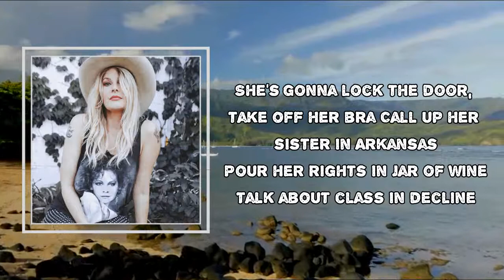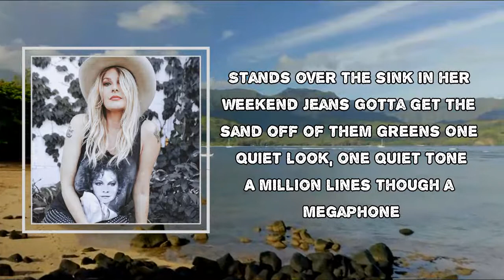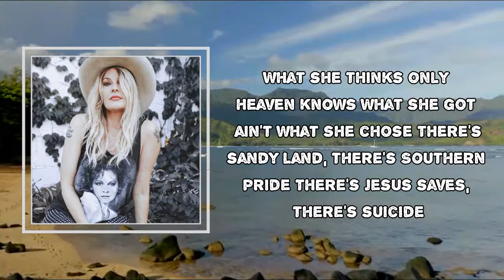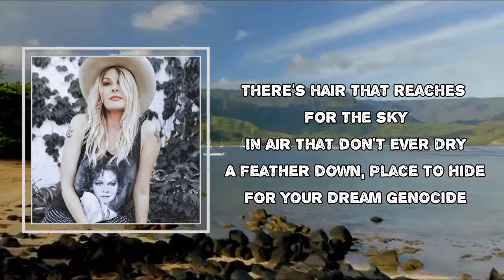Elizabeth Cook - Thick Georgia Woman (Lyrics)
Album: Aftermath

Thick Georgia Woman Lyrics:
Thick Georgia woman, her body knows
Basket of peaches under her clothes
She move like a razor, she'll peel your heart
Thick Georgia woman, where do you start

She's gonna lock the door, take off her bra
Call up her sister in Arkansas
Pour her rights in jar of wine
Talk about class in decline
In her chest is a treasure trove
Rich as the groceries on the stove
A world of hurt in disguise, happy as hell otherwise

Stands over the sink in her weekend jeans
Gotta get the sand off of them greens
One quiet look, one quiet tone
A million lines though a megaphone
Come Sunday dress, JCPenny
Same top she wore to see Kevn Kinney
When others leave, she just stays
You don't hear that now a days

What she thinks only heaven knows
What she got ain't what she chose
There's sandy land, there's southern pride
There's Jesus saves, there's suicide
There's hair that reaches for the sky
In air that don't ever dry
A feather down place to hide
For your dream genocide
It's supposed to wound, it's supposed to ache
It's somebody's deal you're supposed to take
Try not to judge, try not to curse
Cry on that bible til it burst